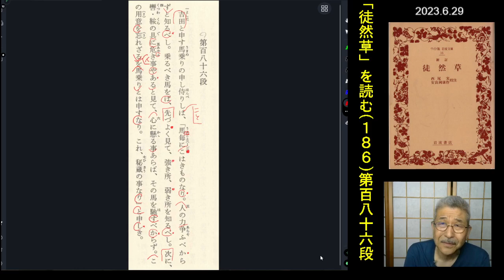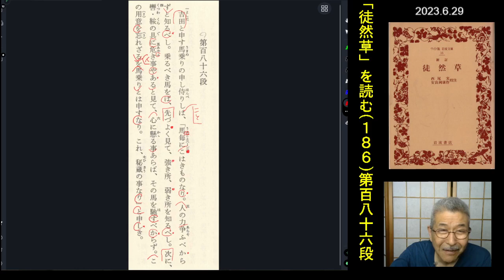朗読を表現へ「徒然草(第百八十六段)吉田と申す馬乗りの」渡辺知明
第百八十六段　吉田と申す馬乗りの申し侍りしは……
【原文よみ】15:32